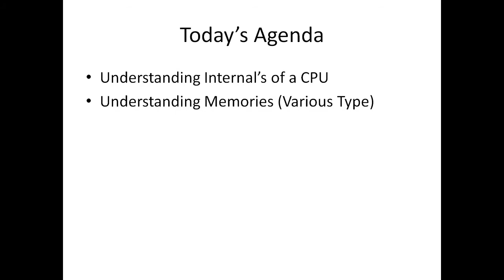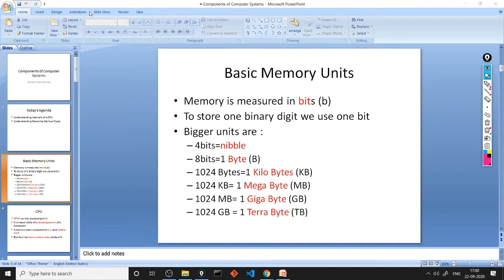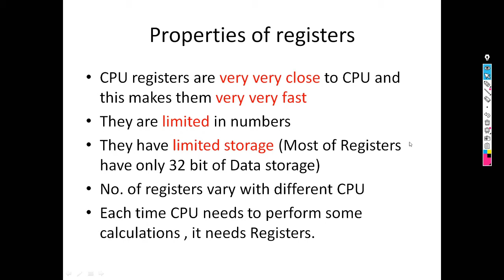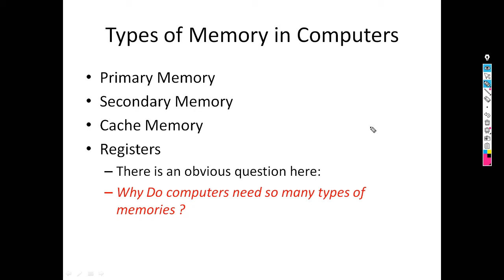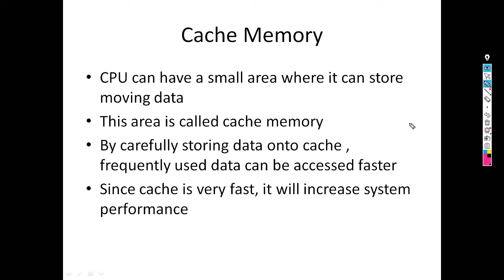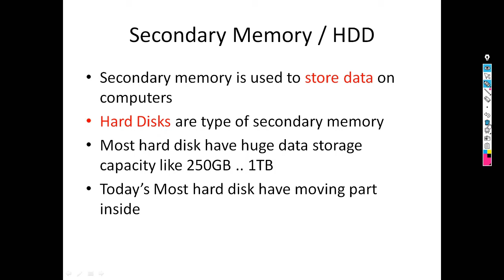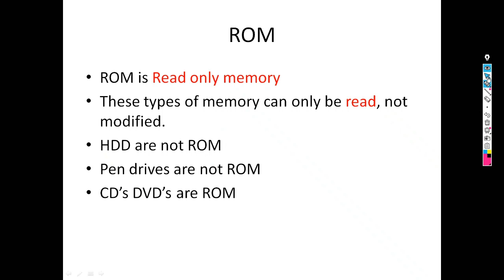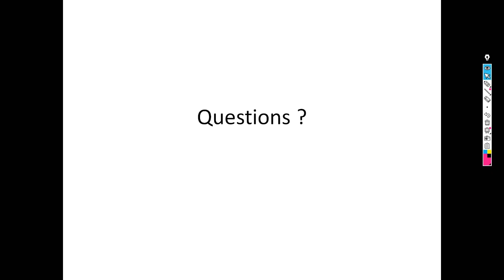1st Year Python Basic Memory Systems in Hindi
Computer System memory introduction.
Types of Memories:
Registers, Cache, Primary memory, secondary memory, SSD.